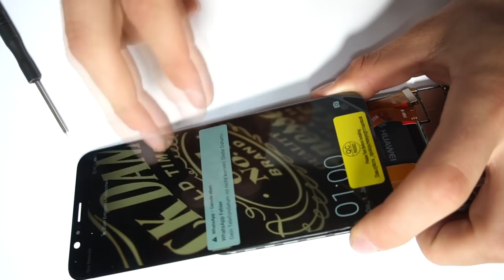Huawei Honor View 10 Screen/ Glass replacement - DoItYourself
►► SOCIAL MEDIA ◄◄

►►Support Me◄◄

►► Tutorial requests ◄◄